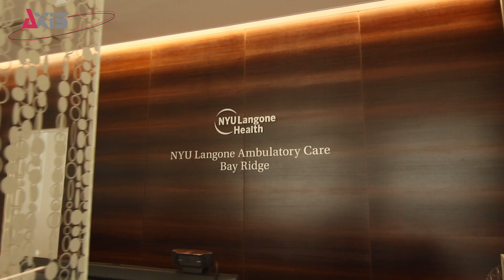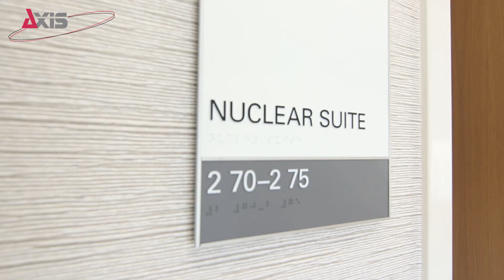Axis Construction - NYU Langone Bay Ridge, New York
NYU Langone Ambulatory Care Bay Ridge is a large multispecialty practice offering primary care and a wide variety of subspecialty services in Bay Ridge, Brooklyn.

Areas of specialty include hand and wrist surgery, hip and knee reconstruction, spine surgery, sports medicine, trauma surgery, and pain medicine. The ambulatory center includes a state-of-the-art on-site imaging center providing MRI scans, CT scans, ultrasound imaging, and X-ray imaging.

Project was a gut renovation of a 1924 building. The new center spans 4 clinical floors of approximately 45,000 square feet.

Significant building and infrastructure upgrades as part of the project included a new electrical service, two new city water services, a fire pump, redundant high-efficient boilers, completely new HVAC air handlers and distribution system and a complete chilled water distribution system served by 800 Ton rooftop modular chillers.